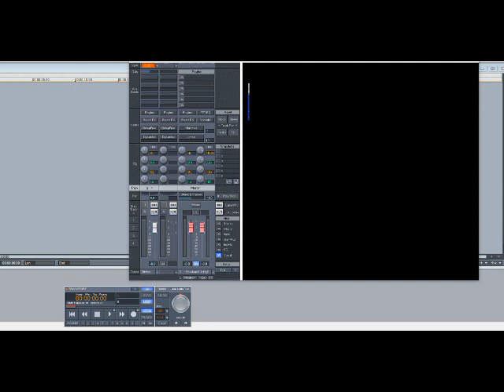Kenny Lattimore – Love Me Back (Slowed Down)